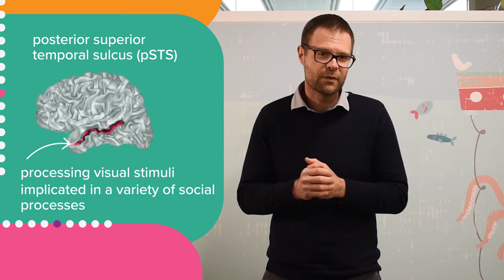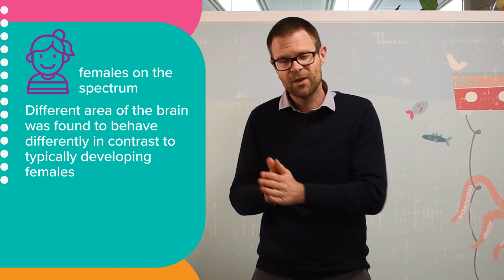60 Second Science - Sex differences, brain imaging and autism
In this edition of 60 Second Science, Andrew discusses a recent study which looked at sex differences, brain imaging and autism.